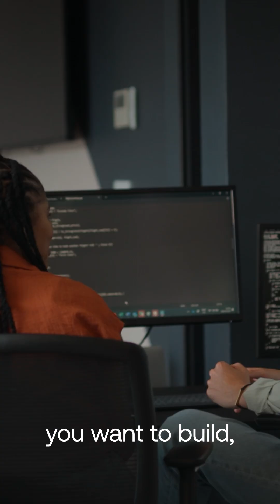Arm SME2 via KleidiAI on Android = faster, smarter on-device AI - no code changes needed.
Together with Google, we're transforming mobile AI with SME2 on Arm Lumex CSS Platform in Android via KleidiAI - bringing real-time, efficient on-device AI to billions of devices without changing your code.

Hear from Google’s AI & ML Product Lead Oliver Gaymond on how SME2 is shaping the future of mobile